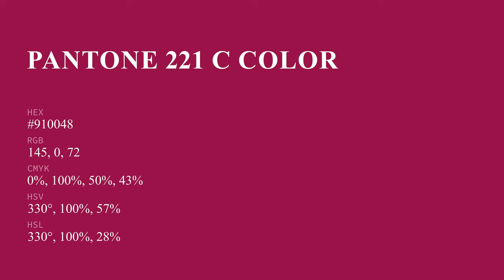color #910048 hex color - Violet color - Cool color 910048